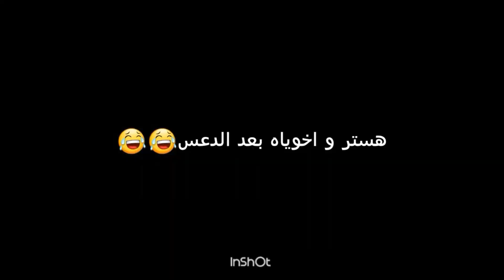زغب الهطف HSTR_I هو و اخوياه المنوب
تنظيف_قراند تابع لأخر المقطع